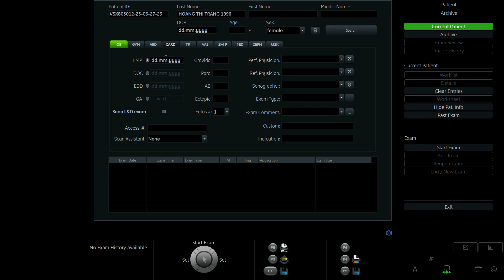HOÀNG THỊ TRANG 1996 p2